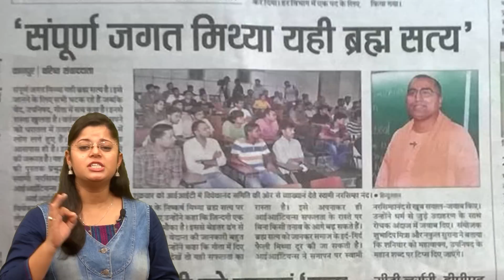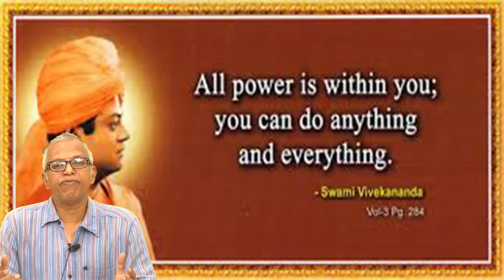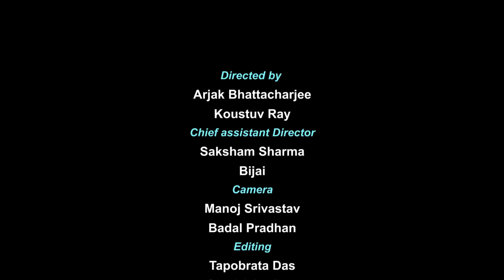Inner Engineering Through Vivekananda @ documentary on IIT K Vivekananda Samiti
This is the trailer of a documentary on Vivekananda Samiti, IIT Kanpur.Full movie will be uploaded soon.